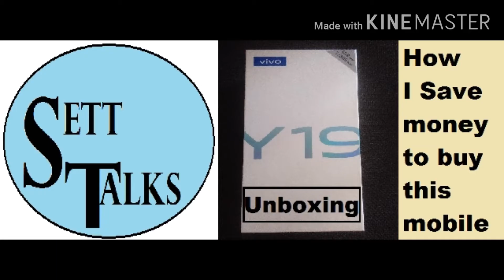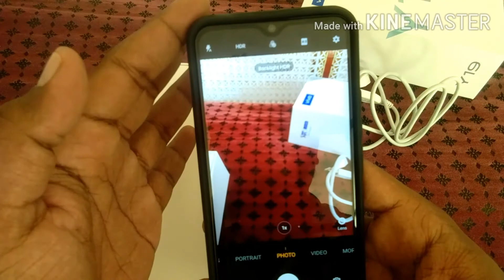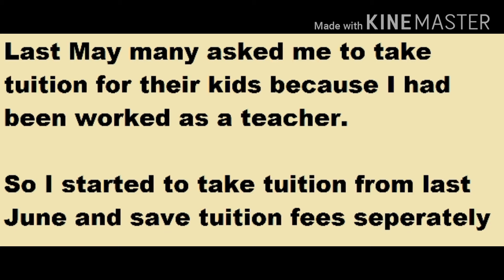Vivo Y19 unboxing and quick review how I save money to buy this phone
This video shows the vivo y19 unboxing and quick review and how I save money step by step to buy this mobile. Vivo y19 specifications are also given in the video.